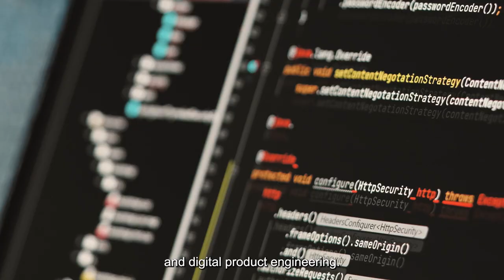Chintan Shah Becomes Entrepreneur Of The Year Award Finalist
We're thrilled to share that Chintan Shah, the powerhouse CEO of Brainvire, has been named a finalist for Entrepreneur Of The Year® 2024 by Ernst & Young LLP (EY US)!

Entrepreneur Of The Year is the pinnacle of recognition for entrepreneurs and leaders of high-growth companies who dare to dream big. It's more than just an award—it's a testament to those who drive innovation, growth, and prosperity, transforming our world in the process.

Chintan Shah embodies the spirit of entrepreneurship, having been selected by a panel of independent judges for his entrepreneurial spirit, purpose-driven approach, remarkable growth, and impactful contributions. As a serial entrepreneur, he continuously envisions and brings innovation to every endeavor.

Join us in celebrating Chintan Shah's remarkable achievement and his commitment to pushing boundaries and making a positive impact.